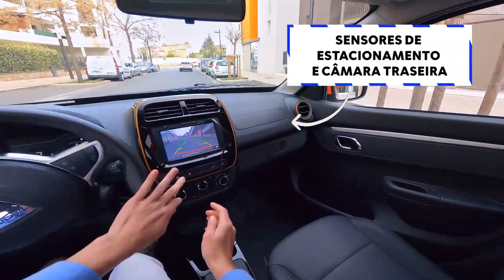Novo Dacia Spring 100% elétrico: Test Drive Virtual 2021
Já se perguntou como se comporta o novo Dacia Spring 100% Electric na rua? Como VOCÊ se sentiria se fizesse um test-drive? Que funcionalidades modernas este veículo elétrico urbano mais acessível pode oferecer?

Vamos embarcar juntos nesta jornada simples e diária com o novo Dacia Spring! Aproveite o que o Novo Dacia Spring tem a oferecer e descubra algumas dicas e informações sobre este novo carro urbano eletrizante!

00:00: Entrando (Design Exterior)
00:50: Ligar o carro (painel e infoentretenimento)
1:30: Aproveitando o passeio
5:30: Estacionamento fácil (câmera traseira e sensores)
5:55: Carregando (plug-in e inicialização)

Precisa de mais informação ? Confira nosso site: https: //

A Dacia está agora a escrever um novo capítulo na sua história com este primeiro modelo totalmente elétrico: o Novo Dacia Spring 100% Elétrico. Com seu visual inovador de SUV, possui um espaço sem precedentes, um motor elétrico simples e confiável e uma autonomia de condução reconfortante. É um citadino versátil e prático.

A bordo, o Dacia Spring também não é um carro elétrico urbano comum: o seu interior e porta-malas são espaçosos. Acolhedor e bem equipado, o interior pode acomodar confortavelmente quatro adultos. O porta-bagagens oferece a melhor capacidade de carga de sua classe: 290 litros. Uma capacidade ao nível do segmento superior.

O motor elétrico oferece muitas vantagens em uso: aceleração linear suave, funcionamento silencioso e sem vibração. Uma vez que o equipamento de segurança é essencial, o Dacia Spring Electric tem muitos recursos de segurança padrão: limitador de velocidade, ABS, ESP, distribuição eletrónica da força de travagem, seis airbags, chamada de emergência (botão SOS), ativação automática dos faróis e travagem automática de emergência.

=== Autonomia Dacia Spring ===

Em relação à bateria, o Novo Dacia Spring oferece até 305 km de autonomia (em ciclo urbano WLTP / 230km WLTP em ciclo misto). Isso pode significar uma semana de autonomia para o condutor europeu médio!

Com o seu preço imbatível, a bateria incluída com 8 anos de garantia e o CTP (custo total de propriedade) mais baixo do mercado, o Dacia mantém-se fiel à sua filosofia de ser económico tanto na compra como na utilização. A revolução elétrica está a caminho com o Novo Dacia Spring.

=== Vamos manter o contacto ===